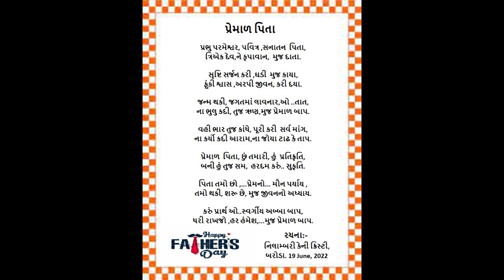પ્રેમાળ પિતા Father’s Day Centenary Methodist Church, Baroda.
"પ્રેમાળ પિતા"  Father’s Day
રચના:-નિલામ્બરી કેની ક્રિસ્ટી,
બરોડા. 19 June, 2022